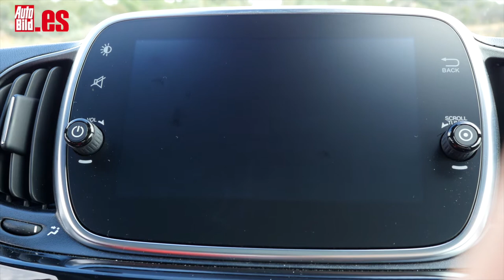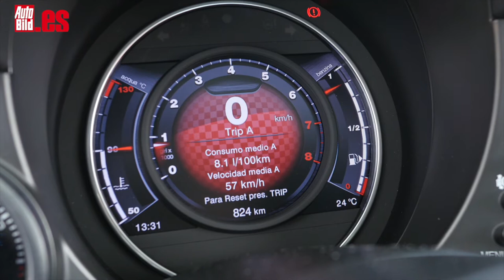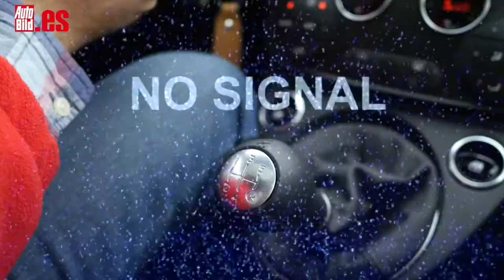ABARTH 595 MONSTER ENERGY YAMAHA | PRUEBA a FONDO | Un juguete muy exclusivo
Probamos el ABARTH 595 MONSTER ENERGY YAMAHA, una edición limitada para quienes viven a la carrera y quieren sensaciones de moto en su día a día, un juguete muy exclusivo y divertido

Ciertas rutinas son necesarias para poner un poco de orden a tu existencia. Pero llega un momento en el que hay que permitirse sonreír y Abarth sabe 'un poco' de esto.

El Abarth 595 Monster Energy Yamaha pretende postularse como candidato para hacerte vibrar en cualquier situación. Desarrollado por la firma del escorpión y el equipo de MotoGP donde corren Maverick Viñales y Valentino Rossi, trata de llegar a un público enamorado de las sensaciones deportivas pero sobre cuatro ruedas y sobre dos, para combinar la pasión de las motocicletas con la estabilidad y la polivalencia que puede aportar un utilitario vitaminado como este... y con una estética muy singular... y mayoritariamente supeditada a las prestaciones.

De hecho, cuando repasas bien los 70 años de Historia de Abarth que se cumplieron en 2019, has estado en su sede italiana, has compartido experiencias con los aficionados en los Abarth Days o has probado unos cuantos modelos del escorpión, entiendes mucho mejor esa filosofía de Carlo Abarth, uno de los preparadores más célebres de todos los tiempos: kits sencillos de aerodinámica, suspensiones, ruedas y potenciación del motor para proporcionar unos resultados de auténtico vértigo.